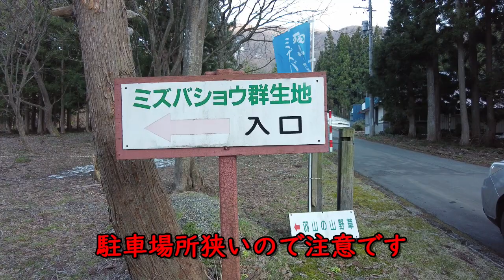【北上市岩沢 ミズバショウが咲き始めました】2021 04 10岩沢ミズバショウ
北上市和賀町岩沢のミズバショウの群生地に花が咲き始めました。これからますます咲いてくるとおもいます。JR北上線岩沢駅のすぐ近くです。案内板があります。